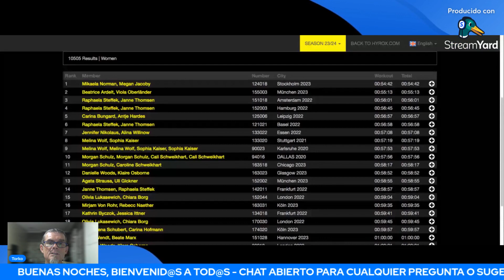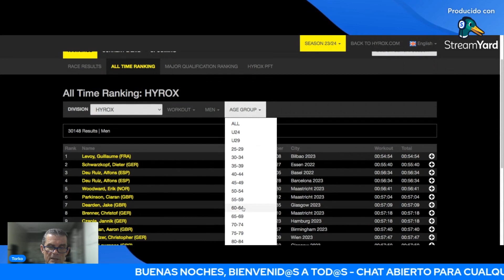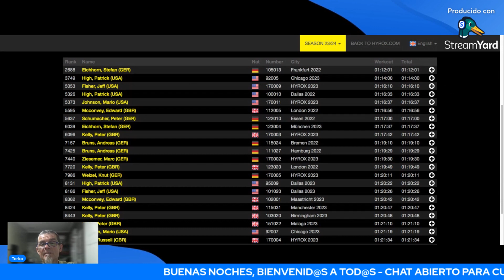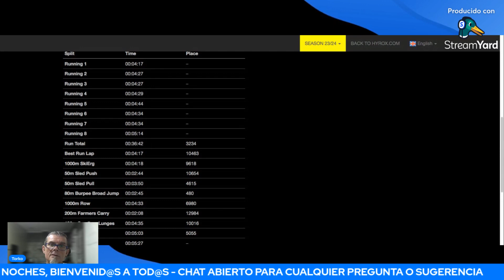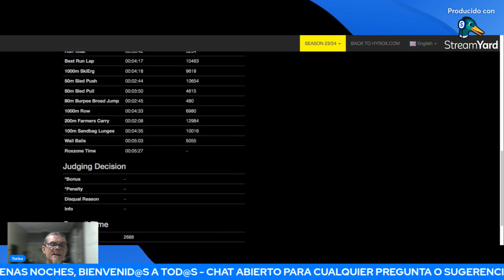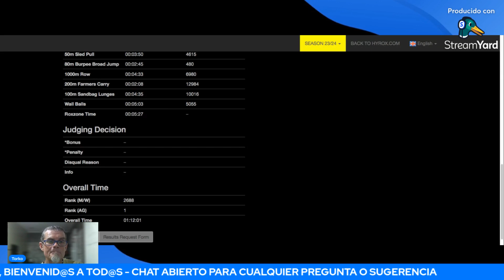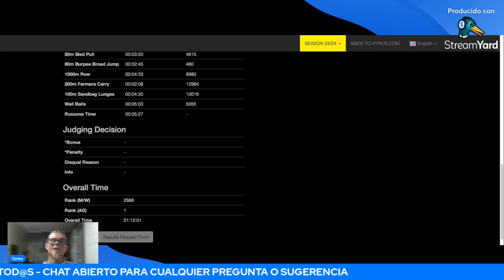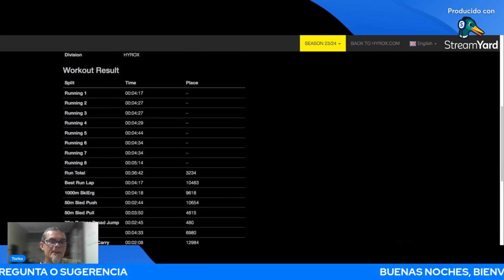HYROX - Análisis World Record 60-64 Open - Primer Intento Valencia (28/10/2023)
Vídeo extraido del Directo de ayer miércoles 26 de octubre. Analizo el actual Récord del Mundo en la categoría Open 60-64 y las posibilidades de superarlo en la cita de Valencia del 28 de octubre de 2023. Saludos!